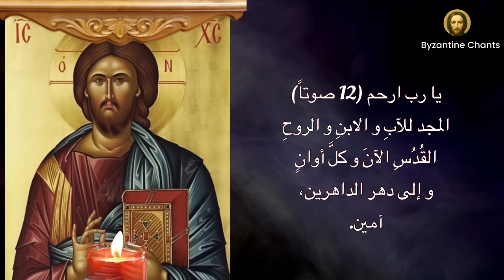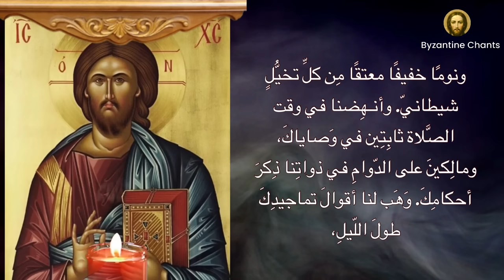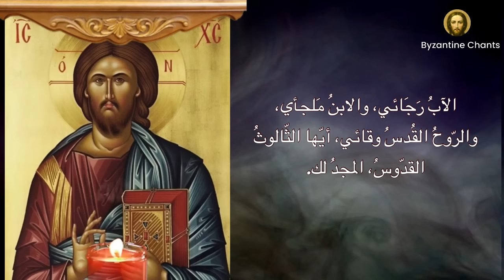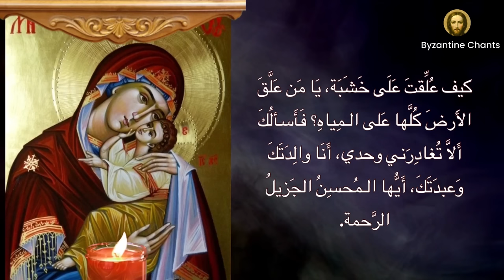خدمة صلاة النوم الكبرى - great compline - orthodox christian byzantine chant - ترتيل بيزنطي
خدمة صلاة النوم الكبرى
great compline
orthodox christian byzantine chant
ترتيل بيزنطي

  ترتيل إيلي أبو مراد و راوين سليمان
The Great Compline
Chanted By Elie Abou Mrad and Rowine Sleiman
Audio Editing by Elie Abou Mrad
Video Editing by Rowine Sleiman

Chapters :
0:00 مزامير
12:53 معنا هو الله
16:42 إذ قد عبرت النهار
17:58 إن طبيعة الشاروبيم
19:47 قانون الإيمان
21:17 أيتها السيدة
24:22 قراءات
38:57 إرحمنا يا رب
41:29 قراءات
48:17 يا رب القوّات
59:00 قراءات
1:06:55 أيتها الصالحة - أيها المسيح الإله

اِرْحَمْنا يا رَبُّ ارحَمْنا، لأنَّنا مُتَحَيِّرونَ عَنْ كُلِّ جوابٍ، فهذا التَّضَرُّعُ نُقَدِّمُهُ لكَ نحنُ الخَطأَة أيُّها السيِّدُ، فارحَمْنا.
المجد.  ارحَمْنا يا ربُّ، لأنَّنا عَليكَ اتَّكَلْنا، فلا تَسْخَطْ علينا جدّاً، ولا تَذْكُر آثامَنا، لكن انْظُر الآنَ بما أنَّكَ المُتَحَنِّنُ، وأَنقِذْنا مِن أعدائِنا، لأنَّكَ أنتَ إِلهُنا ونَحْنُ شَعْبُكَ، وكُلُّنا صُنْعُ يَدَيْكَ وباسمِكَ نُدعَى.
الآن.  إِفْتَحي لنا بابَ التَّحَنُّنِ يا والِدَةَ الإلهِ المُبارَكة، فإنَّنا باتِّكالِنا عليكِ لا نَخيبْ، وبِكِ نَنْجو من كُلِّ الشَّدائِدِ، لأنكِ أنْتِ خَلاصٌ لجِنْسِ
المسيحيّين.

 يا رب القوات كُنْ معنا ، فإنَّهُ ليس لنا في الأحزان معينٌ سواك يا ربَّ القوات ارحمنا

مَعَنا هو الله، فاعْلَموا أيُّها الأُمَمُ وانهَزِموا.                لأنَّ اللهَ مَعَنا*
اسْمَعُوا إلى أَقاصي الأرض.                              لأنَّ اللهَ مَعَنا*
أيُّها الأقوِياءُ انغَلِبوا.                                        لأنَّ اللهَ مَعَنا*
لأنَّكُم ولَوْ قَويتُمْ فَسَتَنْغَلِبونَ أيضاً.                          لأنَّ اللهَ مَعَنا*
وأيُّ رأْيٍ افْتَكَرتُم بهِ يُلاشيهِ الرب.                        لأنَّ اللهَ مَعَنا*
وأَيُّ قَولٍ قُلْتُموهُ لا يَثْبُتُ فيكُم.                              لأنَّ اللهَ مَعَنا*
أما خَوفُكُم فَلا نَتَّقيهِ ولا نَتَزَعْزَعُ لَهُ.                      لأنَّ اللهَ مَعَنا*
والربُّ إلهُنا فهو الذي نُقدِّسُهُ ويكونُ لنا خَوفاً.            لأنَّ اللهَ مَعَنا*
وإنْ كُنْتُ عَلَيهِ مُتَوَكِّلاً كانَ هُوَ لي تَقْديساً.                لأنَّ اللهَ مَعَنا*
فسَأَكونُ عليهِ مُعَوِّلاً فأَخلُصُ بهِ.                          لأنَّ اللهَ مَعَنا*
هاأَنَذا والأولادُ الذينَ أعطانيهِمِ الله.                        لأنَّ اللهَ مَعَنا*
إنَّ الشعبَ السّالكَ في الظُّلْمَةِ، قَد أَبْصَرَ نوراً عظيماً.   لأنَّ اللهَ مَعَنا*
أيُّها السكّانُ في بَلَدِ الموتِ وظُلْمَتِهِ، نورٌ يُشرِقُ عَلَيْكُم.  لأنَّ اللهَ مَعَنا*
لأنَّهُ قد وُلِدَ لنا صَبيٌّ وابناً أُعطينا.                         لأنَّ اللهَ مَعَنا*
وهوَ الذي رِئاسَتُهُ على عاتِقِهِ.                             لأنَّ اللهَ مَعَنا*
وسَلامُهُ ليسَ لهُ حَــدٌّ.                                      لأنَّ اللهَ مَعَنا*
ويُدْعَى اسْمُهُ رَسولَ الرَّأْيِ العَظيم.                        لأنَّ اللهَ مَعَنا*
مُشــيراً عَجيبــاً.                                             لأنَّ اللهَ مَعَنا*
إِلهاً قويّاً مُسَلَّطاً رئيسَ السَّلام.                             لأنَّ اللهَ مَعَنا*
آبَ الـدَّهـر الآتــي.                                         لأنَّ اللهَ مَعَنا*
المجدُ للآبِ والابنِ والروحِ القُدُسِ.                        لأنَّ اللهَ مَعَنا*
الآنَ وكُلَّ أوانٍ وإلى دهرِ الدّاهرين، آمين.                لأنَّ اللهَ مَعَنا*
مَعَنا هوَ اللهُ، فاعْلَموا أيُّها الأُمَمُ وانْهَزِموا.                 لأنَّ اللهَ مَعَنا*

christian chants for meditation
christian songs with lyrics
christian music arabic
orthodox christian music arabic
byzantine music arabic
christian chants in arabic
orthodox chant arabic
chant orthodoxe arabe
sleep meditation christian music
تراتيل مسيحية
orthodox music for sleep
صلاة النوم الكبرى كاملة